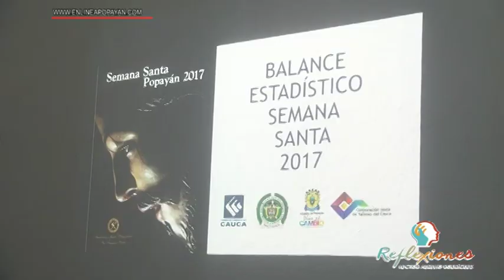Fiscalía imputa cargos a Alcalde de Popayán